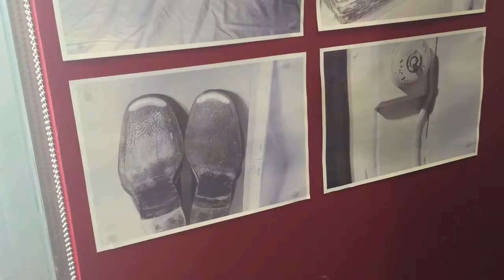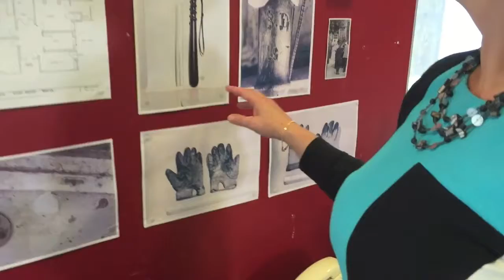Finding Susan Donoghue's killer 40 years after her murder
It's been 40 years since a Bristol nurse was killed in her home.

Susan was 44-years-old when she was murdered in her basement flat at 45 Downleaze on August 5 1976.

Susan she was bludgeoned to death with a truncheon and had been sexually assaulted.

Despite an extensive murder inquiry at the time, Susan’s killer has never been found.

But now because of advances in DNA technology Avon and Somerset Police now have a full DNA profile of the offender.

Heart's reporter Charlotte Gay reports.